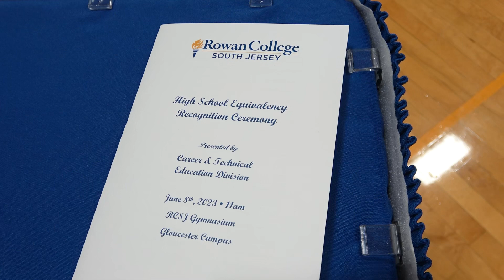High School Equivalency Diploma Ceremony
On June 8, 2023, Rowan College of South Jersey held its High School Equivalency Recognition Ceremony at the Gloucester campus. Over 40 graduates participated in the ceremony, which was presented by the Career & Technical Education Division.

RCSJ’s President, Frederick Keating, announced that each graduate would receive six-college credits for free to begin their college journey at RCSJ.

RCSJ’s High School Equivalency (HSE) program provides adults who did not complete a formal high school program with an opportunity to obtain a high school diploma issued by the State of New Jersey Department of Education.

After taking classes, if needed, students take the HiSET or TASC assessment to earn a diploma.